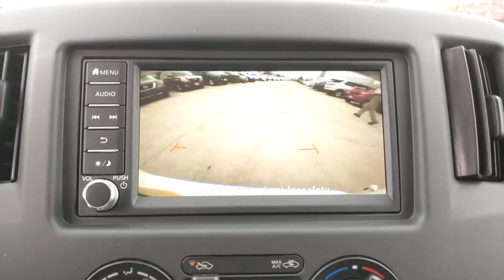2020 Nissan NV200 San Antonio, Austin, Houston, New Braunfels, Helotes, TX N20712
Fresh Powder New 2020 Nissan NV200 available in San Antonio, Texas at Gunn Nissan. Servicing the Austin, Houston, New Braunfels, Helotes, TX area.

Gunn Nissan
12838 San Predro